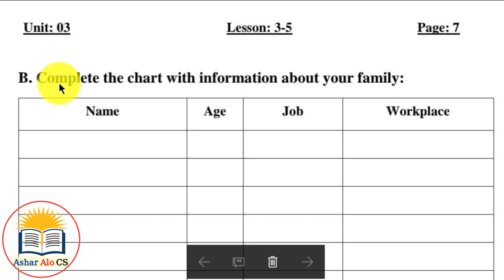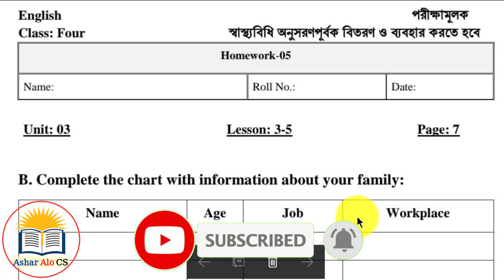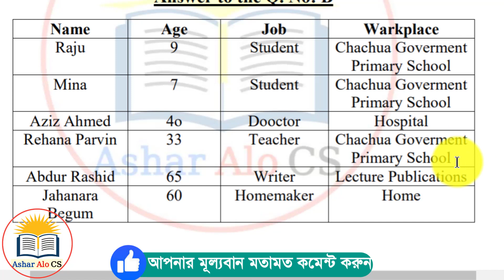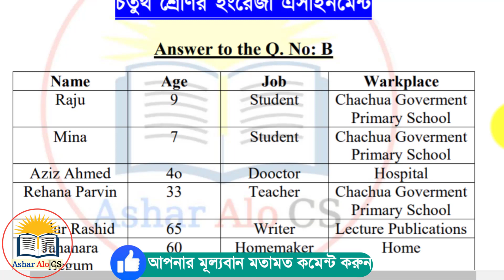Class 4 English Assignment 2021 ৷৷ ৪র্থ শ্রেণীর অ্যাসাইনমেন্ট ইংরেজি ২০২১